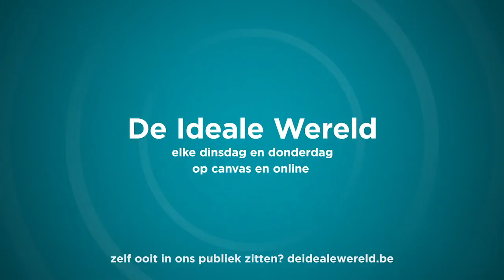Jeff Hoeyberghs Onversneden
Vorige week waagde Jeff Hoeyberghs zich aan een staaltje ongebreideld seksisme in een aula aan de UGent. Achteraf bleek het allemaal maar om te lachen te zijn.